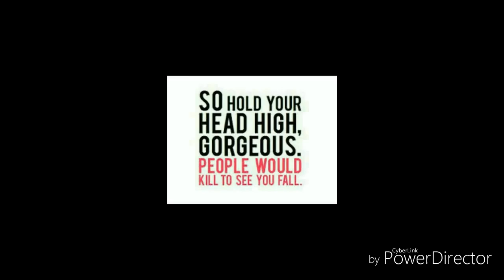W.KCI Beats prod : Appoloy Intrumemtal